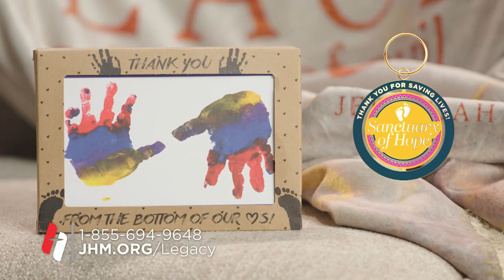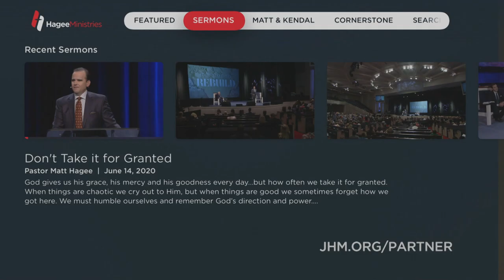Pastor Matt Hagee - "I Spy"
Have you ever pondered your perspective? Are you focusing on the things of God, or the things of the world? Do you “spy” something that looks amazing and dive right in, without considering the consequences?

Perspective is powerful. How you see things is also how you believe them to be. Is your perspective one of great faith, or one that is driven by negativity?

The limitations of the person providing your perspective will be the limitations you set on your life’s achievements.